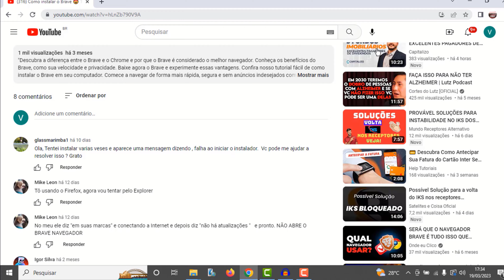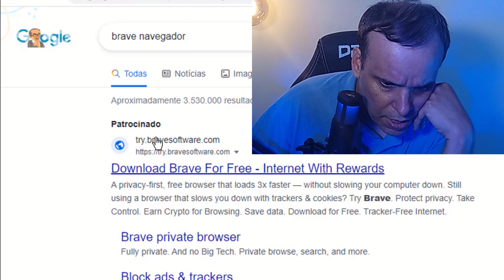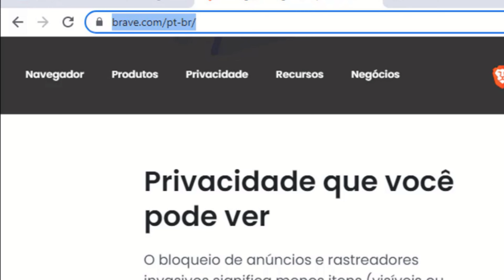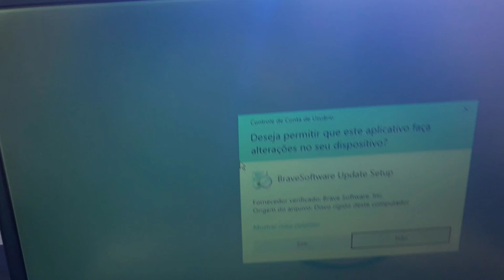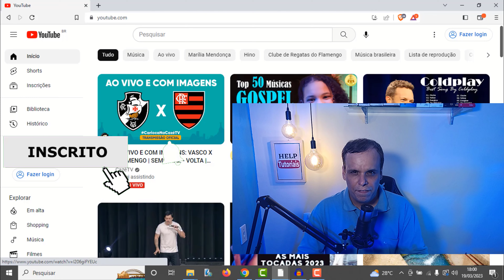Como baixar o navegador Brave no Notebook - Vídeo atualizado em 2023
Veja como baixar o navegador Brave no Notebook fraco -Tutorial Passo a Passo
Aprenda como baixar o navegador Brave no seu notebook de forma fácil e rápida com este tutorial passo a passo. O navegador Brave oferece uma experiência de navegação segura e rápida, com bloqueador de anúncios integrado e outras funcionalidades interessantes. Não perca mais tempo, assista ao vídeo e comece a navegar com mais segurança e privacidade agora mesmo!
navegador Brave, baixar navegador Brave, como baixar navegador Brave, tutorial Brave notebook, privacidade na internet, segurança na internet, bloqueador de anúncios, experiência de navegação, navegador rápido
▬▬▬▬▬▬▬▬▬▬▬ஜ۩۞۩ஜ▬▬▬▬▬▬▬▬▬▬▬▬▬
▓▓▓▒▒▒░░░ Abaixo Link relacionado ao vídeo  ░░░▒▒▒▓▓▓
▬▬▬▬▬▬▬▬▬▬▬ஜ۩۞۩ஜ▬▬▬▬▬▬▬▬▬▬▬▬▬

▬▬▬▬▬▬▬▬▬▬▬ஜ۩۞۩ஜ▬▬▬▬▬▬▬▬▬▬▬▬▬